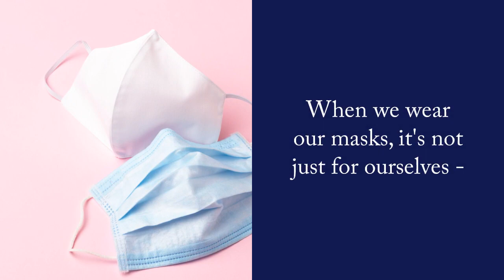Village of Glencoe: It's Not Too Much to Mask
Village of Glencoe staff wear their face masks to help limit the spread of COVID-19 in the Glencoe community. Who do you wear a mask for?